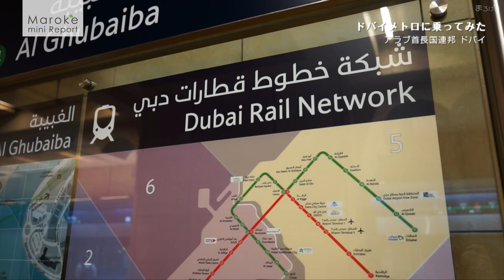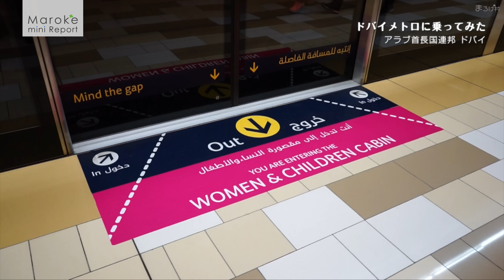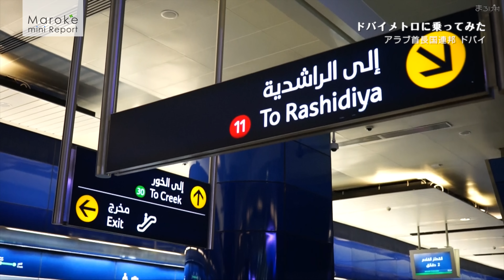まろけの「ドバイメトロ」乗車レポート｜アラブ首長国連邦 ドバイ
アラブ首長国連邦 ドバイの近代的な地下鉄「ドバイメトロ」をまろけが徹底レポート。
今回は2路線あるうちの「グリーンライン」に乗車します。
居眠りをすると罰金となったり、飲食が一切禁止の厳しいルールがあるドバイメトロ。駅舎の新しさには驚きです！

◇ウェブサイト「まろけ村」はこちら！